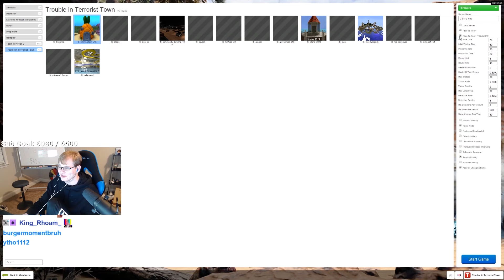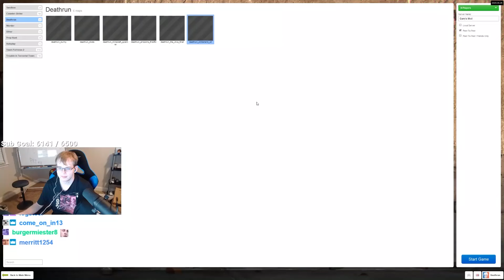Total Chaos in Garry's Mod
FOOTBALL!

Chaos in Garry's Mod